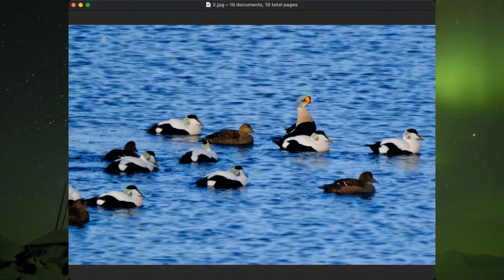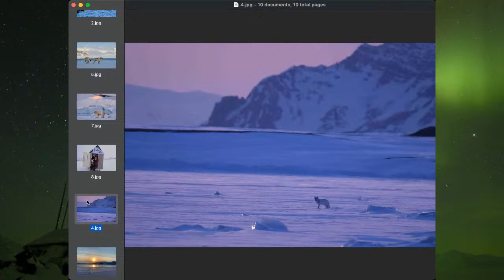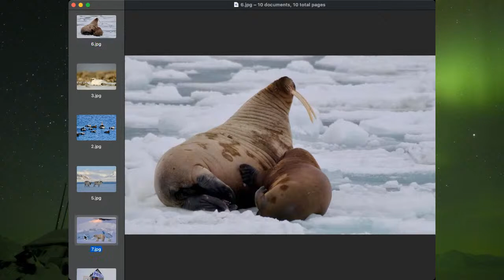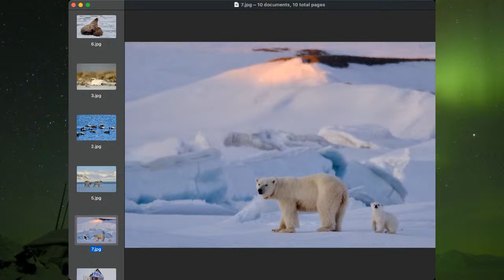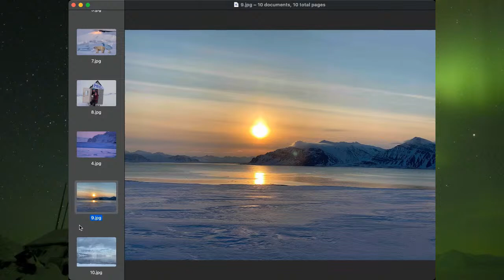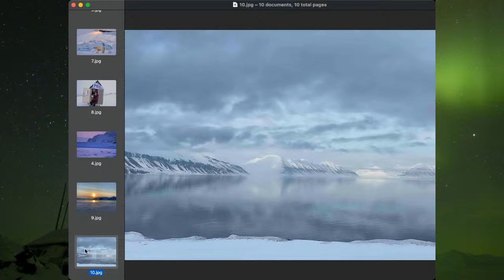Hearts in the Ice Event with National Geographic Explorer Wade Davis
Wade Davis is Professor of Anthropology and the BC Leadership Chair in Cultures and Ecosystems at Risk at the University of British Columbia. Between 2000 and 2013 he served as Explorer-in-Residence at the National Geographic Society. Named by the NGS as one of the Explorers for the Millennium, he has been described as “a rare combination of scientist, scholar, poet and passionate defender of all of life’s diversity.” Mostly through the Harvard Botanical Museum, he spent over three years in the Amazon and Andes as a plant explorer, living among fifteen indigenous groups in eight Latin American nations while making some 6000 botanical collections. In recent years his work has taken him to East Africa, Borneo, Nepal, Peru, Polynesia, Tibet, Mali, Benin, Togo, New Guinea, Australia, Colombia, Vanuatu, Mongolia and the high Arctic of Nunuvut and Greenland.

Hearts is the Ice (HITI) is the team of Hilde Fålun Strøm and Sunniva Sorby – two seasoned polar ambassadors and citizen scientists. Hearts in the ice was created in 2018 as a global platform for education and social engagement connecting students, scientists, manufacturers, environmental organizations, and all who care about the health of our planet, in the conversation around climate change and ways we can all be a part of the solution.